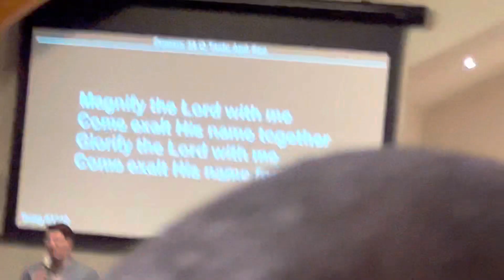Psalms 34 O taste and see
Youth Choir sings special “Psalms 34 O Taste and See, on Sunday PM May 28, 2023 at End Time Message Tabernacle